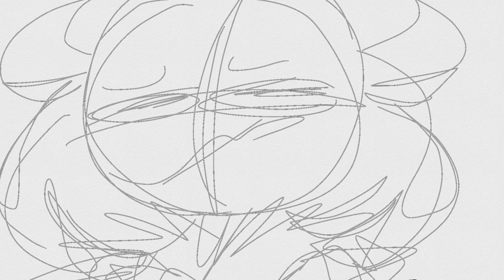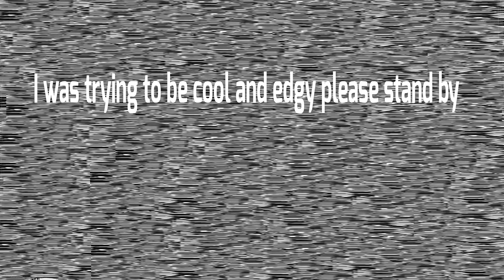A 'Formal' Introduction to my channel (OLD ACK—)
I'vE BEEN WORKING ON THIS F O R E V E R I CANNOT FATHOMMMMMMMMMMMMMMMMMMMMMMM HHH

35 seconds in you hit 4:20 frames